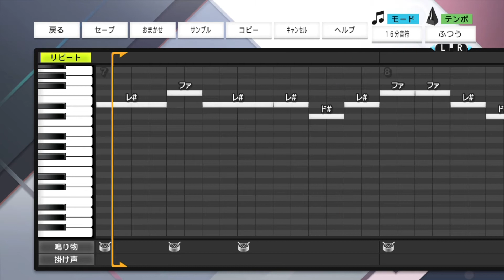[プロスピ応援歌] 阪神タイガース 大山悠輔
リクエスト有ればどんどん作りますのでコメントにてお待ちしております